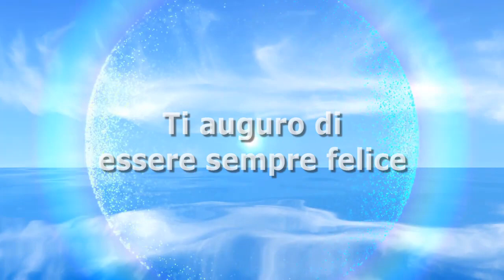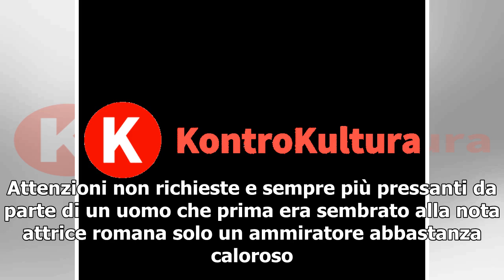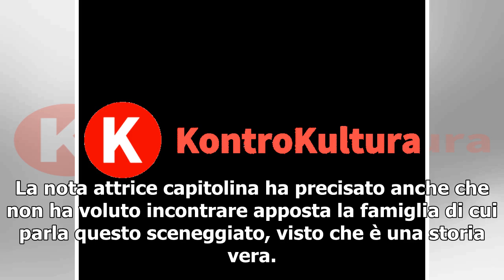‘Da 5 anni mi segue ovunque…’: anticipazioni Verissimo. Da Silvia Toffanin il dramma di Sabrina F...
‘Da 5 anni mi segue ovunque…’: anticipazioni Verissimo. Da Silvia Toffanin il dramma di Sabrina Ferilli